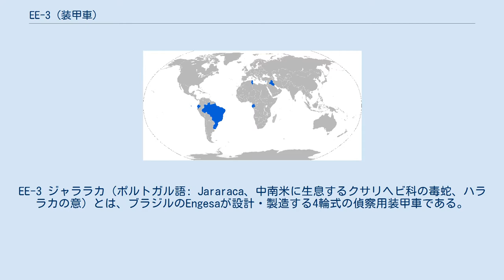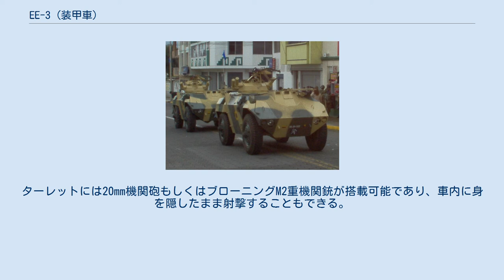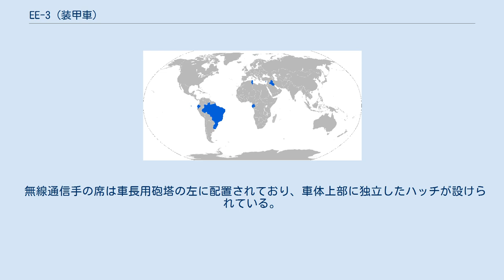EE-3 (装甲車)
EE-3 ジャララカ（ポルトガル語: Jararaca、中南米に生息するクサリヘビ科の毒蛇、ハララカの意）とは、ブラジルのEngesaが設計・製造する4輪式の偵察用装甲車である。
 EE-3装甲車は、第二次世界大戦期にアメリカ合衆国から供与されたM8グレイハウンド装甲車の後継たる装甲偵察車を必要としたブラジル陸軍の発注を契機に1970年代末から開発がすすめられ、1980年に生産が開始された。
 当初は偵察と哨戒のみを目的として開発されたが、後には対戦車ミサイルや地対空ミサイルなどを搭載した派生形も開発された。
 EE-3はブラジル陸軍の発注で開発された車両だが、制式採用されたもののブラジル軍の実戦部隊に配備されることはなく、全て海外への輸出に回されている。
 車体内部の構造は、前部が運転席、中部が戦闘区画、後部がエンジンルームという、装甲戦闘車両としてはごく一般的な配置になっている。
車体構造は、2層式の積層鋼板を溶接して製造されている。
乗員は運転手と車長、無線通信手の3名である。
 運転席には3つのペリスコープが配置されており、運転手は車体上面のハッチから乗降する。
 車長用のターレットは運転席後部右側に設置されており、周辺警戒用に3つのペリスコープが付属している。
ターレットには20mm機関砲もしくはブローニングM2重機関銃が搭載可能であり、車内に身を隠したまま射撃することもできる。
 無線通信手の席は車長用砲塔の左に配置されており、車体上部に独立したハッチが設けられている。
 EE-3の採用国